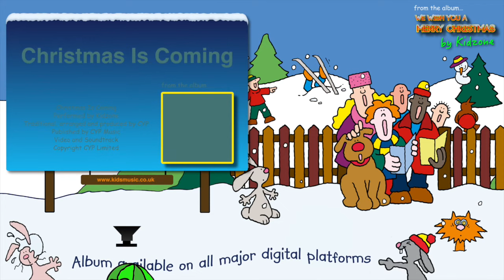Kidzone - Christmas Is Coming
“Christmas Is Coming” is a traditional Christmas song. This version, which is arranged and produced by CYP, is performed by Kidzone. It is published by CYP Music.

“Christmas Is Coming” is taken from the album called We Wish You A Merry Christmas. Published by CYP Limited in 2018, this album is available from: